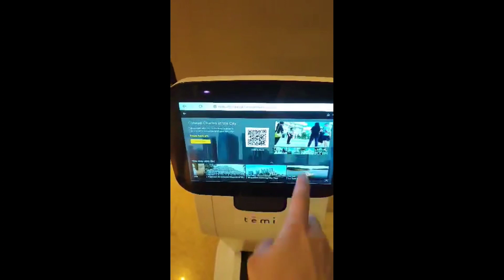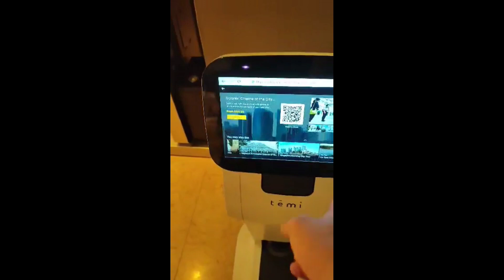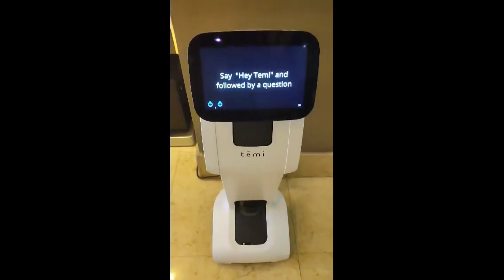KIOSK ROBOT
new customer service robot